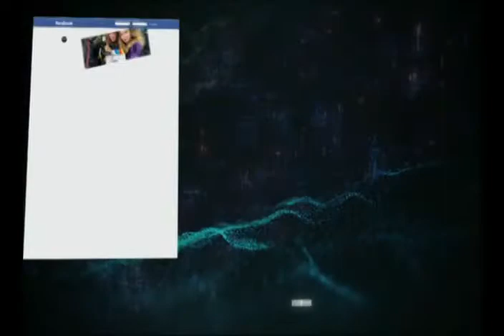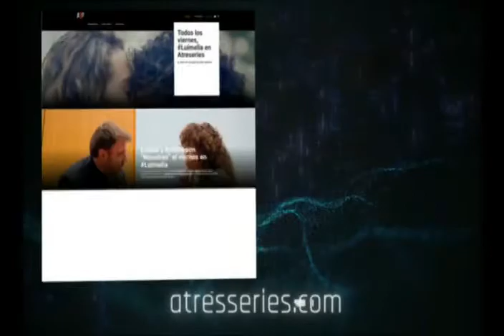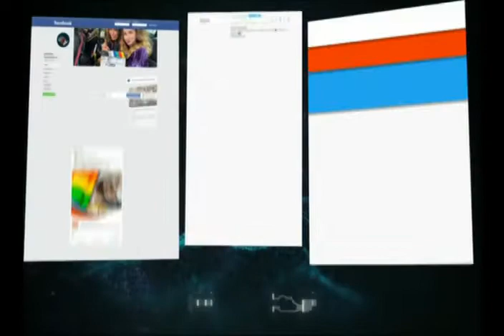Tandas A3Series 1ro de Julio 2021